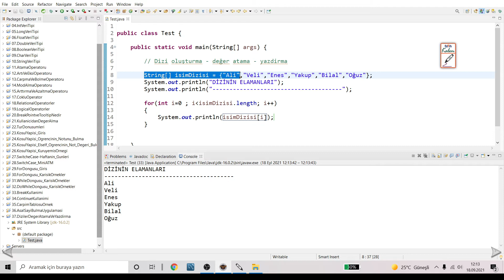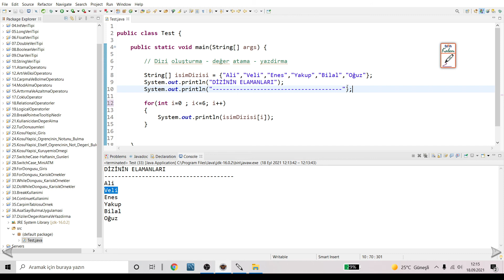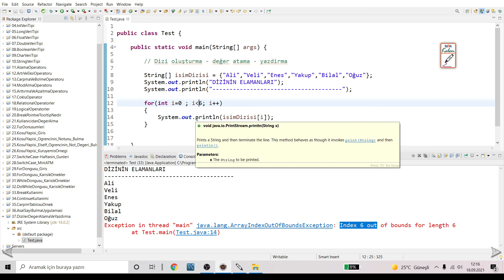33) Java Dersleri : Diziler'e Değer Atama ve Yazdırma | ARRAYS | ECLİPSE | DÖNGÜ | LOOPS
Herkese merhabalar,
dizilerde kaldığımız yerden devam ediyoruz. Bu derste dizi oluşturmayı değer atamayı ve ekrana çıktı islemlerini yapmaya çalışacağız.
Bırakmak yok devam..
iyi seyirler :)